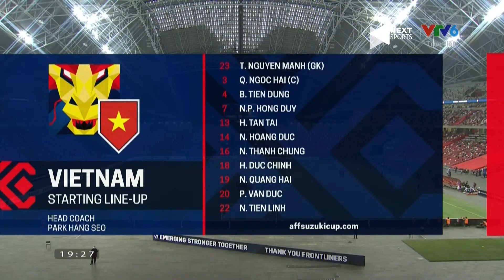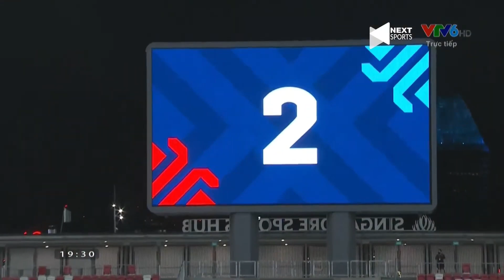🔵 Thái Lan - Việt Nam | Người Thái Ngán Ngẩm Khi Chạm Trán Hàng Công Cực Mạnh Của ĐTVN